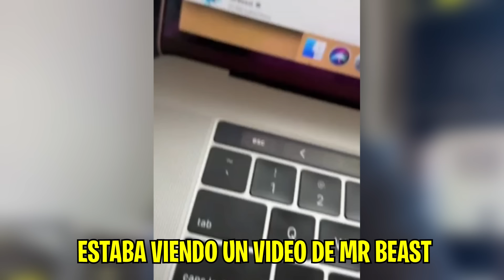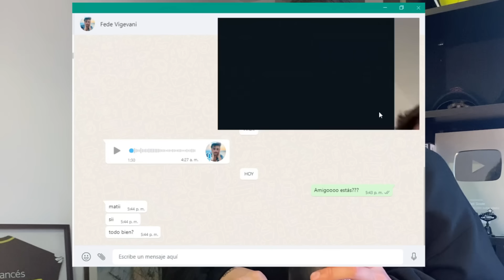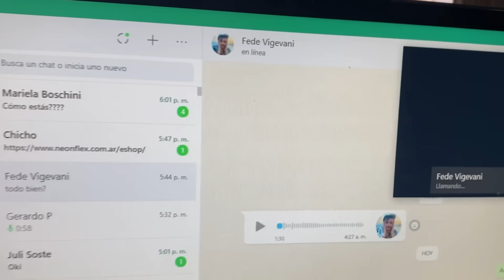BROMA PESADA A FEDE VIGEVANI *Se pone nervioso*